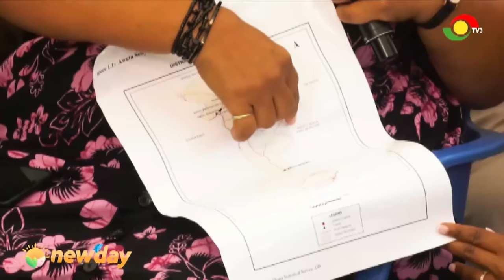CommunityManifesto || Live from Awutu Senya WEST